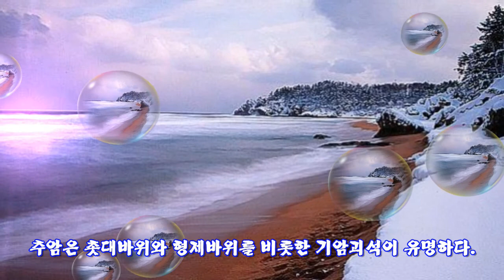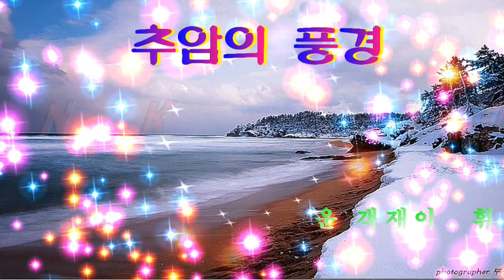141212추암의 풍경Produce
추암